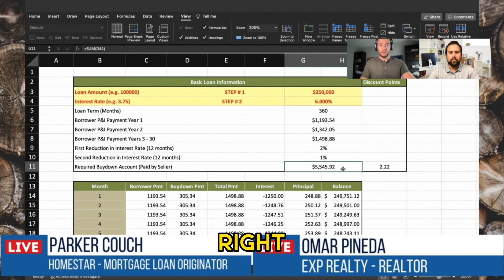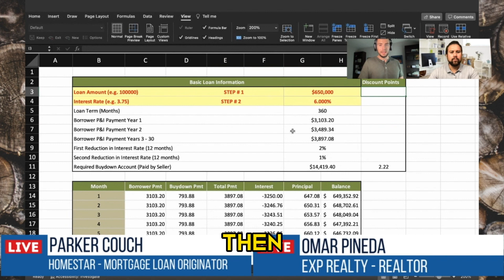Maximizing Your Home's Value: Expert Tips to Attract Buyers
Are you looking to sell your home quickly and effectively? Want to increase your home's appeal without sacrificing price? The 2-1 buydown strategy might be just what you need!

You don't want to miss @parkercouchloans  - who broke down this strategy step-by-step. Just remember - with a lower monthly payment, your home will be more competitive in the market and more likely to sell quickly.

Curious what your home is worth? Get Custom Market Analysis for your home.